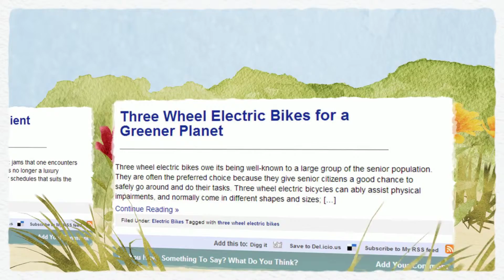Electric Bikes by Gadget Peak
Reviewed: ★★★★★

The All Purpose and Cost Efficient Electric Scooter Bikes